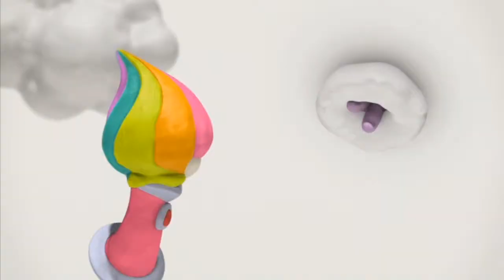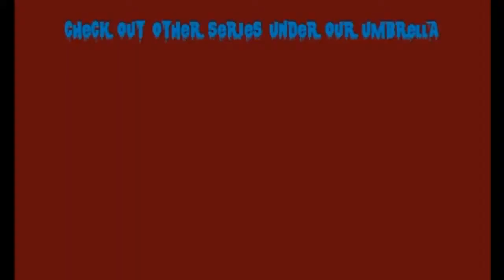It's Raining Games - Mortal Kombat X - Part 27